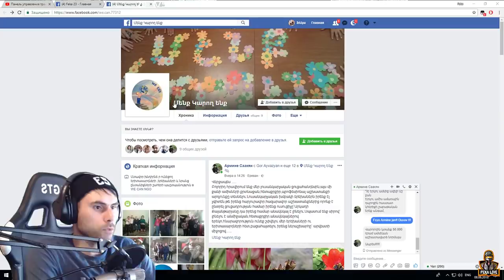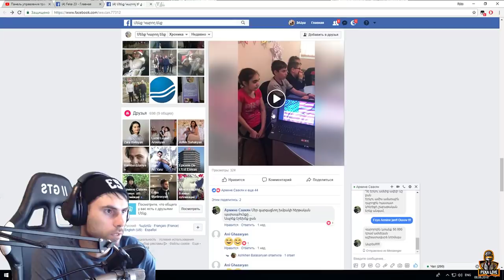ՍԿՍՎՈՒՄ ԵՆ ԲԱՐԵԳՈՐԾԱԿԱՆ ՍԹՐԻՄԵՐԸ ՀԱՇՄԱՆԴԱՄ ԵՐԵԽԱՆԵՐԻ ՀԱՄԱՐ, ԱՆՊԱՅՄԱՆ ՏԱՐԱԾԵԼ !!!!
♦ My PC
♦ Mobo: MSI X99A GAMING PRO
♦ CPU: Intel Core i7 6800k
♦ GPU: MSI GeForce GTX 1080
♦ RAM: Corsair LED DDR4 16GB
♦ Headset: Logitech G533
♦ Keyboard: Logitech G810
♦ OS: Windows 10
♦ SSD: HyperX 3K 120GB
♦ Case: Thermaltake V71 Black
♦ Micrphone: Samson C01U Pro